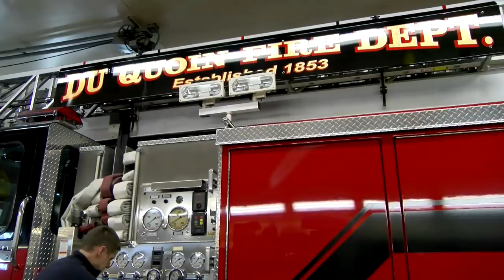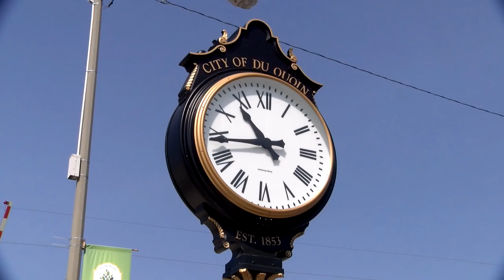Welcome to Du Quoin, Illinois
Welcome to Du Quoin, Illinois. Famous for being the home of the annual Du Quoin State Fair, our city offers more than just extraordinary fairgrounds and events. Du Quoin is also a great place to work and raise a family, being rich in the kinds of traditions that build strong communities. Family-owned businesses passed down through generations, long-established houses of worship, and even our storied high school football tradition are still rallying points at the core of this community of more than 6,000 residents.